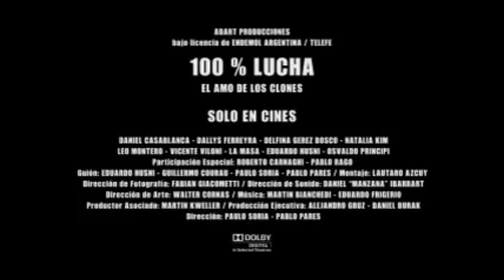100%LUCHA: EL AMO DE LOS CLONES | Tráiler (HD)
Bienvenidos gente a un nuevo vídeo de 100%LUCHA.
Hoy veremos el Tráiler en HD de la segunda película de 100% Lucha que se lanzó en el año 2009.

Próximamente estaré subiendo la película completa en su versión HD, asique estén atentos.

Un like o una suscripción siempre vienen bien, así que ya saben.
Espero que les guste, nos vemos en un próximo video.